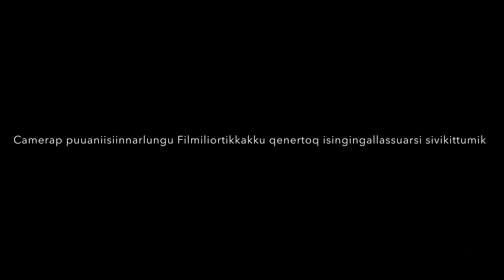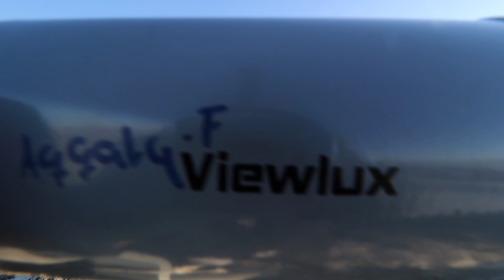Qasigiannguit qaqqanukarneq qinngussuarmut. 12/03-23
Isinginnaarluarisi video tukalaarsinnavoq. Sorry